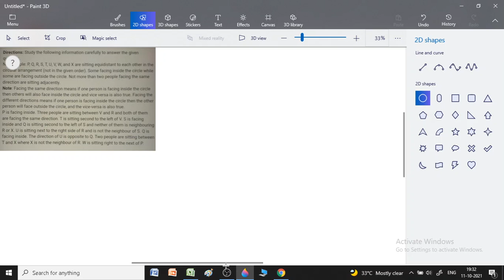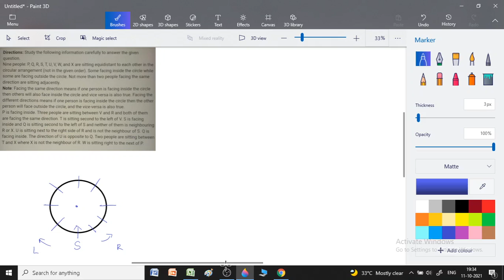Puzzle Circular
JMK COACHING, SILIGURI

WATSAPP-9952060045